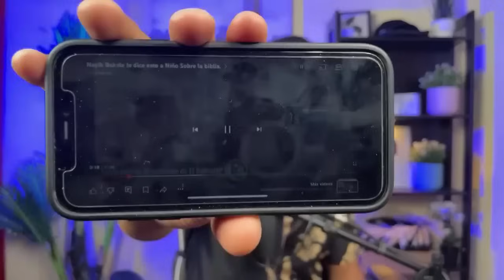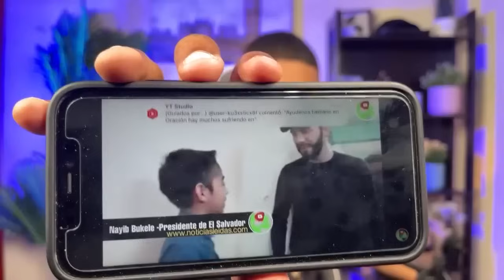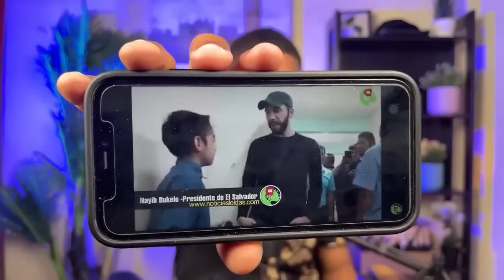😱N1ÑO SORPRENDIÓ A NAYIB BUKELE CON LA BIBLIA TODOS QUEDARON ASOMBRADOS TIENES QUE VER ESTO😱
❌Nayib Bukele tuvo un encuentro con Dios mira 👀

■Escucharás una palabra de restauración
Se parte de lo que Dios está haciendo